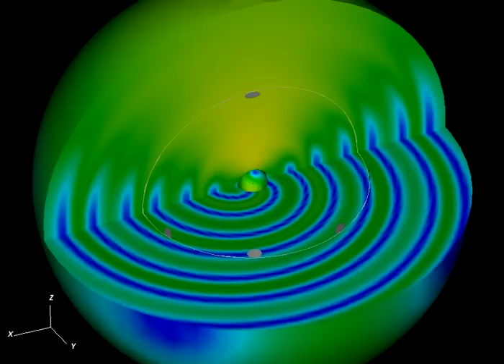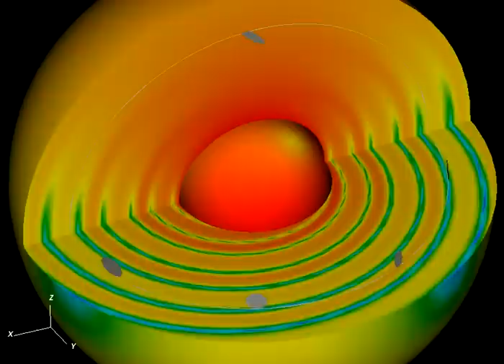Our first movie of inspiralling black holes and gravitational waves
This is the SXS collaboration's first ever movie of a black-hole binary and the gravitational waves it emits.  The simulation didn't make it all the way to the merger of the black holes, but we track the gravitational waves out after the black holes stop moving.  The colors show the intensity of the gravitational waves, and the small circles about halfway out show the effects of those waves.